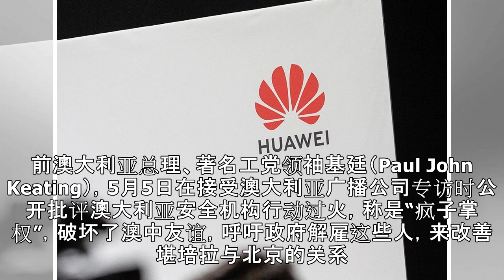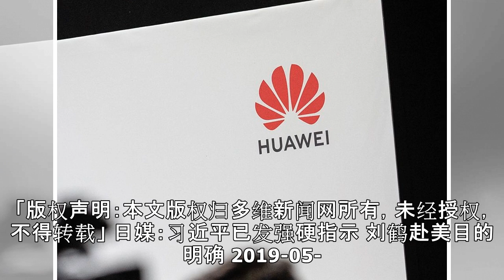澳大利亚前总理批澳安全机构 称其破坏澳中关系